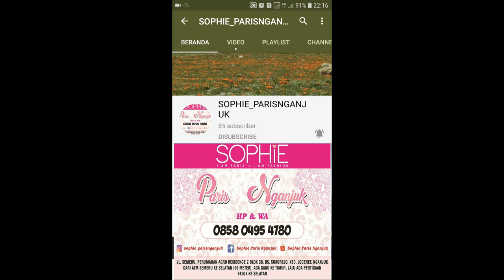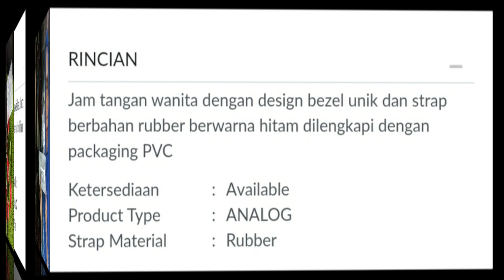KICI WATCH SOPHIE PARIS